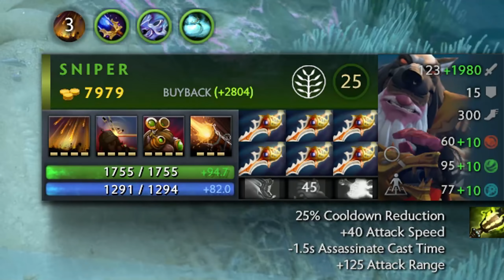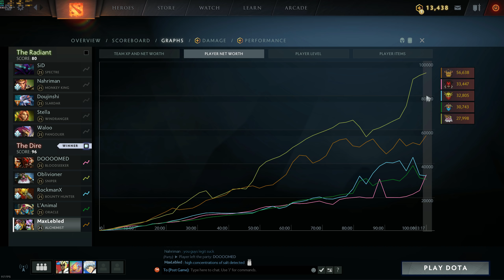Sniper Strat, Vol. 5 - 1 game, 12 rapiers, 1h40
Monkey vs. Man. English subtitles are available. The real fun begins at 11:41.